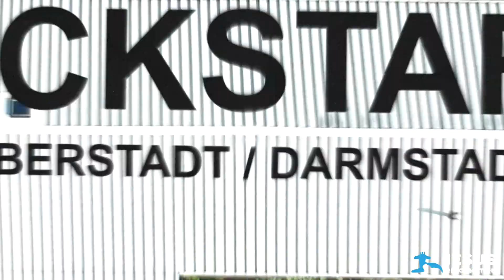KickStart EberStadt 2019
Hicimos un KickStart el pasado 2 al 4 de agosto en Eberstadt, Alemania. Estuvo super cool!!!

ALERTA:
EL VIDEO ESTA EN ALEMAN!